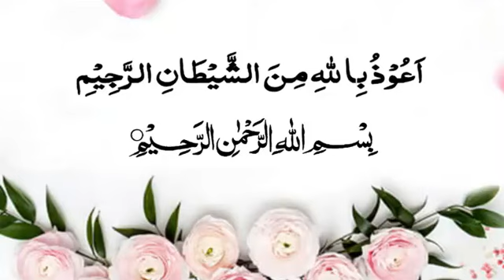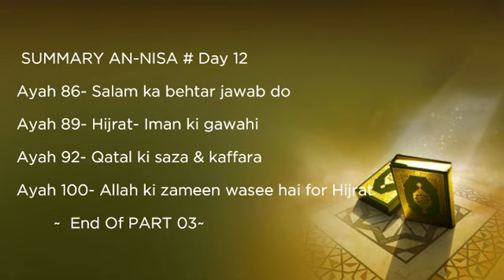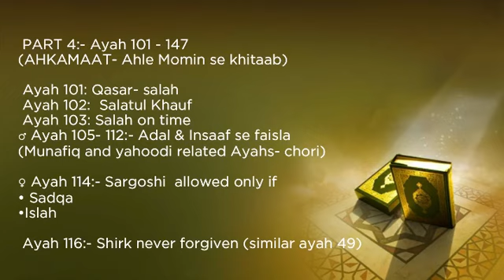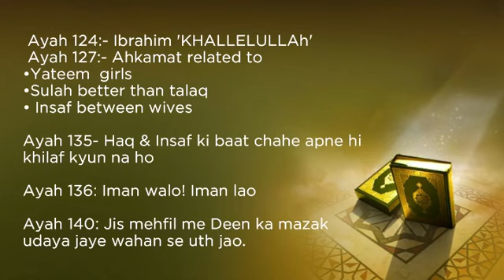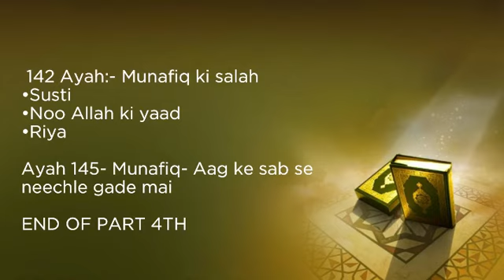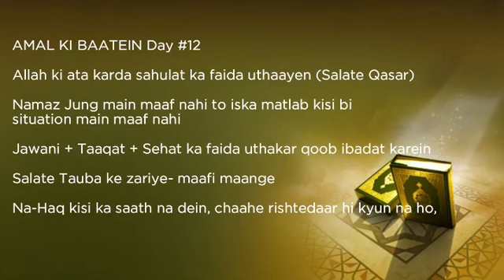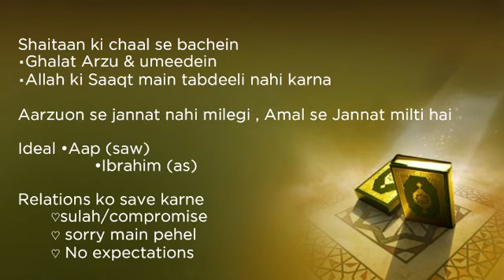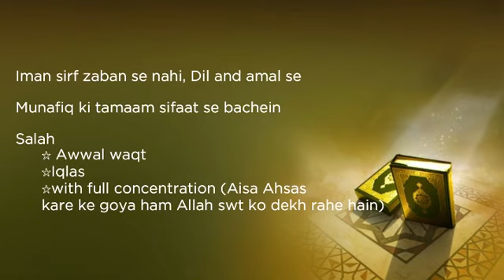Fahm-e-Quran Day # 12 | Surah Nisa : Ayah 88-147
Fahm-e-Quran Day # 12

Surah Nisa : Ayah 88-147

(Qur'an Translation & Brief Tafseer/ For Ladies Only)

[10:43 AM, 8/11/2020] Umair Bhai Ayesha: Fahm-e-Quran Day # 12

[10:52 AM, 8/11/2020] Umair Bhai Ayesha: 🟡 SUMMARY AN-NISA # Day 12🟡

💫Ayah 86- Salam ka behtar jawab do

💫Ayah 89- Hijrat- Iman ki gawahi

💫Ayah 92- Qatal ki saza & kaffara

💫Ayah 100- Allah ki zameen wasee hai for Hijrat

⭕ PART 4:- Ayah 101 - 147
(AHKAMAAT- Ahle Momin se khitaab)

🏇🏻 Ayah 101: Qasar- salah
🏹 Ayah 102:  Salatul Khauf
⏳ Ayah 103: Salah on time
🏃🏼‍♂️ Ayah 105- 112:- Adal & Insaaf se faisla
(Munafiq and yahoodi related Ayahs- chori)

🧏🏻‍♀️ Ayah 114:- Sargoshi  allowed only if
• Sadqa
•Islah

🔥 Ayah 116:- Shirk never forgiven (similar ayah 49)

🤝 Ayah 124:- Ibrahim 'KHALLELULLAh'
👧 Ayah 127:- Ahkamat related to
•Yateem  girls
•Sulah better than talaq
• Insaf between wives

✍🏻 Ayah 135- Haq & Insaf ki baat chahe apne hi khilaf kyun na ho

💖  Ayah 136: Iman walo! Iman lao

🗣️  Ayah 140: Jis mehfil me Deen ka mazak udaya jaye wahan se uth jao.

🀄 142 Ayah:- Munafiq ki salah👇
•Susti
•Noo Allah ki yaad
•Riya

🔥 Ayah 145- Munafiq- Aag ke sab se neechle gade mai

END OF PART 4TH

🌸 AMAL KI BAATEIN Day #12 🌸

🌹Allah ki ata karda sahulat ka faida uthaayen (Salate Qasar)

🌹Namaz Jung main maaf nahi to iska matlab kisi bi situation main maaf nahi🤔

🌹Jawani + Taaqat + Sehat ka faida uthakar qoob ibadat karein

🌹Salate Tauba ke zariye- maafi maange

🌹Na-Haq kisi ka saath na dein, chaahe rishtedaar hi kyun na ho,

🌹Shaitaan ki chaal se bachein
▪️Ghalat Arzu & umeedein
▪️Allah ki Saaqt main tabdeeli nahi karna

🌹Aarzuon se jannat nahi milegi , Amal se Jannat milti hai

🌹Ideal •Aap (saw)
                •Ibrahim (as)

🌹Relations ko save karne
       ♡sulah/compromise
       ♡ sorry main pehel
       ♡ No expectations

🌹Iman sirf zaban se nahi, Dil💖 and amal se

🌹Munafiq ki tamaam sifaat se bachein

🌹Salah 👇🏻
      ☆ Awwal waqt
      ☆Iqlas
      ☆with full concentration (Aisa Ahsas kare ke goya ham Allah swt ko dekh rahe hain)